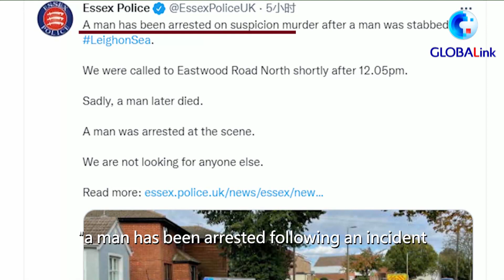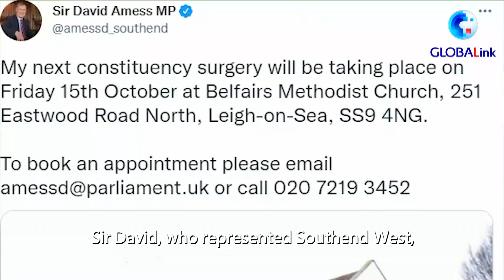UK MP stabbed to death